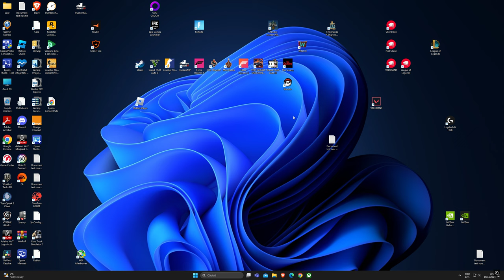Desktop 2024 11 06 00 24 19 13 DVR